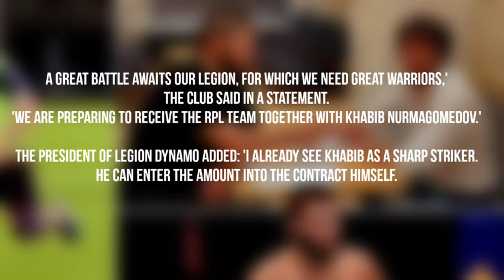KHABIB IS NOW OFFICIAL FOOTBALL PLAYER AFTER SINGING CONTRACT WITH FC Legion Dynamo